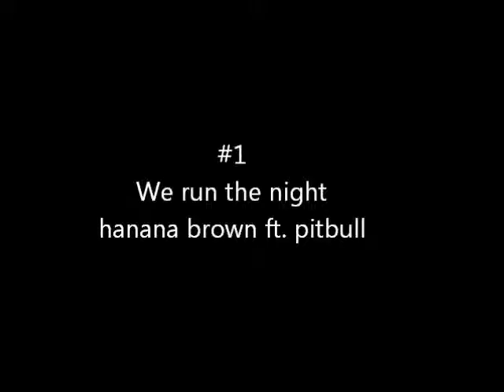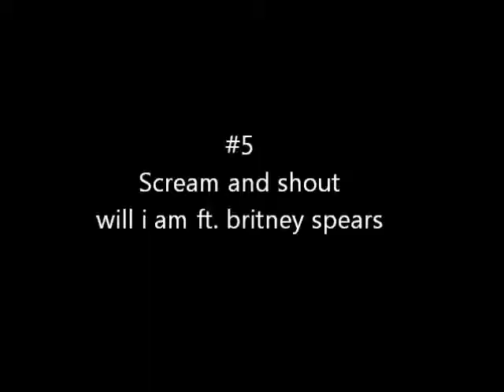my favorite just dance mash ups of my own #1